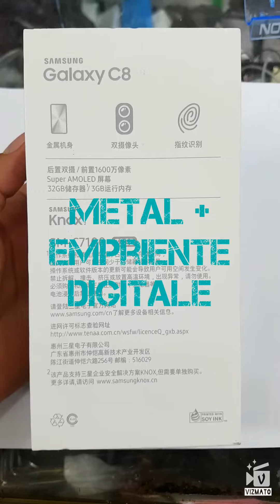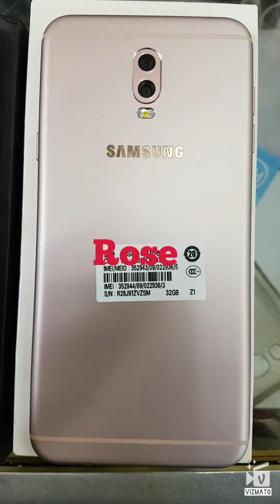🤤🤤🤤GALAXY C8 (J7 +)